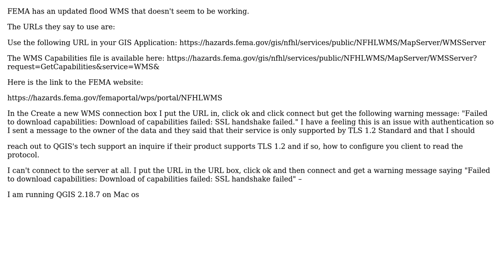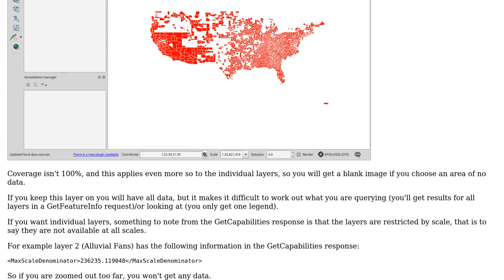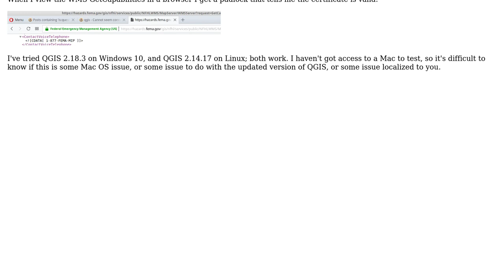GIS: Cannot seem connect to WMS server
With thanks & praise to God, and with thanks to the many people who have made this project possible! | Content (except music & images) licensed under CC BY-SA | Music | Images & others | With thanks to user nmtoken user George Bunkall and the Stack Exchange Network Trademarks are property of their respective owners. You are responsible for your own actions.